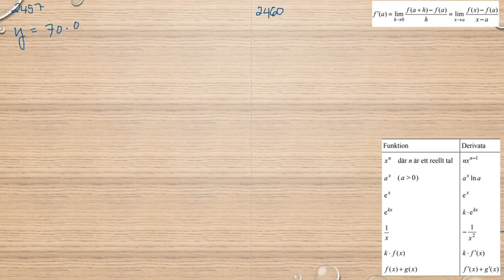Matematik 5000 Ma 3b Ma 3bc VUX Deriveringsregler Tillämpningar och problemlösning 2457